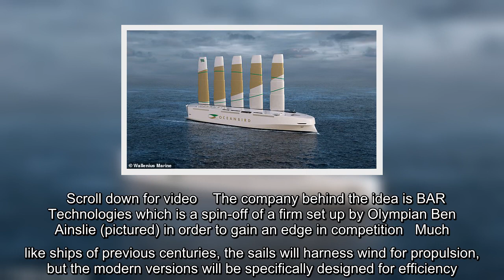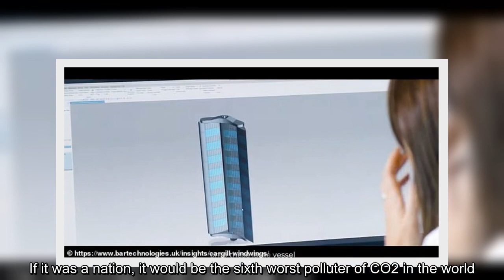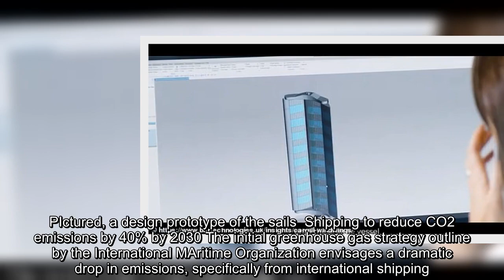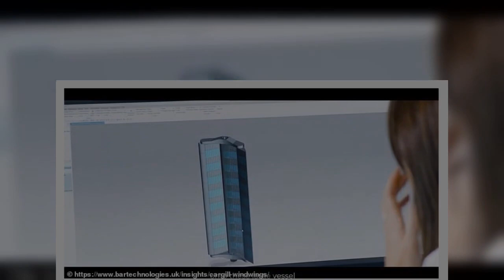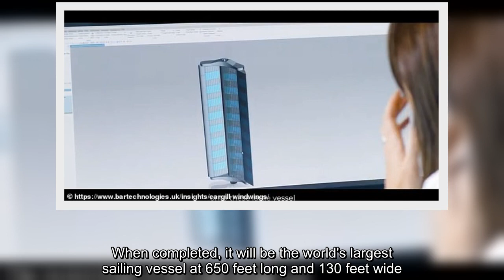✅ Ships with giant 150-foot sails could take to the seas by 2022